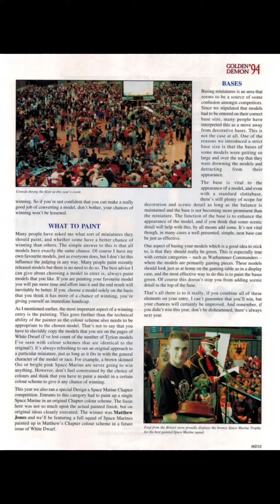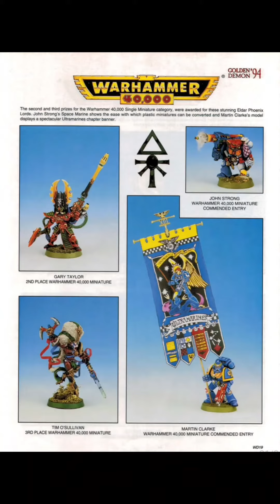Golden Demon '94 Report